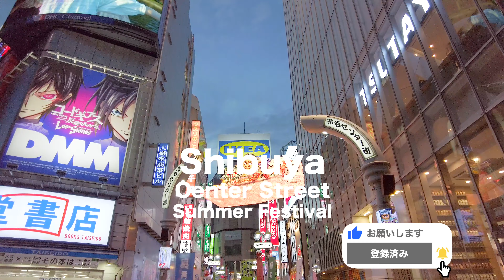4K 渋谷センター街 夏祭りパレード 金王丸 チアリーダー 2022年 東京渋谷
【東京夜散歩】渋谷センター街 3年ぶり夏まつり 青森のねぶた 仙台の七夕飾り アルバルク東京 サンロッカーズ渋谷 選手・チアガールズ パレード
2022年7月20日水曜日の様子、(二組目チアガールカメラオーバーヒートの為、撮れてません、）
00:00 渋谷センター街 （バスケットボールストリート バスケ通り）
00:20 青森のねぶたオブジェ（金王丸）　仙台の七夕飾り
03:39 アルバルク東京 サンロッカーズ渋谷 選手・チアガール
09:14 チアガールズパフォーマンス
11:36 渋谷センター街 パレード